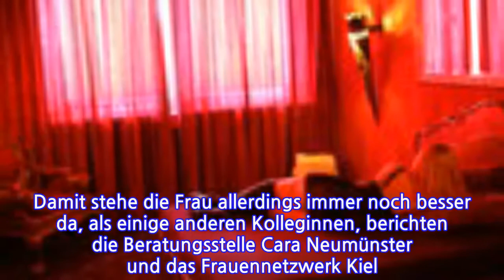Corona: Prostituierte geraten in Not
Es gibt Dinge, die kann man mit einem Mindestabstand von 1,50 Metern machen - Sexarbeit gehört aber nicht dazu. Seit zwei Monaten dürfen Prostituierte wegen der Corona-Pandemie im Land nicht arbeiten. Die Bordelle bleiben geschlossen. Dadurch ist für viele die eigene Existenz bedroht. Viele Prostituierte, die aus dem Ausland kommen, sind noch vor dem Lockdown in ihre Heimat zurückgereist. Einige sind aber hier geblieben - und beschäftigen sich jetzt mit vielen Fragen über die eigene Zukunft."Der Job ist wichtig für mich. Ich mache mir viele Gedanken, habe Schulden und ich ernähre meine Familie in der Heimat", sagt eine Sexarbeiterin NDR Schleswig-Holstein. Sie möchte nicht namentlich genannt werden. Auch wo sie arbeitet, bleibt ein Geheimnis. Sie ist aktuell bei ihrem Sohn untergekommen, schläft dort auf der Couch. Doch eine dauerhafte Lösung sei das nicht, erzählt sie. Damit stehe die Frau allerdings immer noch besser da, als einige anderen Kolleginnen, berichten die Beratungsstelle Cara Neumünster und das Frauennetzwerk Kiel. Denn einige seien aus Not bei ihren Freiern untergekommen. Dadurch entstehe ein gefährliches Abhängigkeitsverhältnis für die Frauen, so die Beratungsstellen.Aus der Not heraus würden einige Prostituierte daher auch illegal weiterarbeiten. Sex zum Teil für zehn Euro anbieten, nur damit sie sich Essen und Trinken leisten können, erklärt Stefanie Kohlmorgen vom Frauennetzwerk Kiel. Offiziell gemeldet sind in Schleswig-Holstein derzeit 1.353 Prostituierte. Die Beratungsstellen schätzen die Zahl aber auf 3.000 bis 8.000. Weil viele von ihnen illegal hier sind, haben sie keine Aufenthaltserlaubnis, keine Arbeitsberechtigung, keine Meldeadresse - und damit auch keine Ansprüche auf finanzielle Unterstützung. Andere können die Anträge nicht ausfüllen oder lesen. Und dann ist da noch die Angst, sich zu outen. Auch die Alternativen wie Chats, Internetportal oder Telefonsex kommen nicht in Frage. Denn teilweise haben die Frauen keine Ahnung von Computern, kein Geld für die Webcam oder es scheitert an der Unterkunft.Wer dennoch weiterarbeitet, wird selten überprüft. Die Polizei verweist an die Ordnungsämter. Die wiederum sagen, die Kontrolle von Spielplätzen oder Touristen hätte Priorität. Das führt bei vielen zum Zwiespalt: Entweder Geld leihen, in die Schulden rutschen oder illegal weiterarbeiten. "Einige Kunden haben sich gemeldet. Die Versuchung, weiter zu arbeiten, ist groß, weil ich das Geld brauche. Aber die Angst vor Corona ist größer", sagt die Prostituierte. Das Amt zahlt ihr nun ein Hotelzimmer - ausschließlich zum Wohnen. Ein Antrag auf Hartz IV wird geprüft.
INFORMATION
• Source: ndr